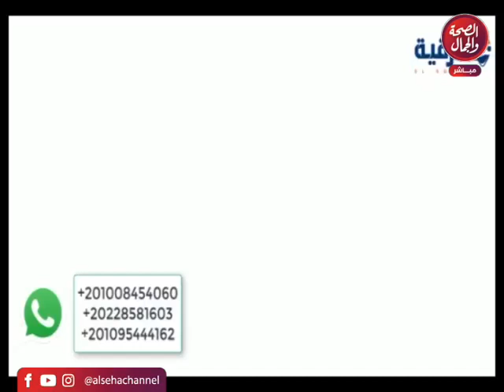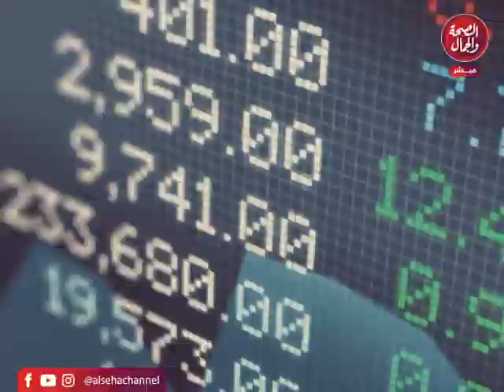كلام تجار | الصناعة في مصر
قناة_الصحة_والجمال# برامجنا